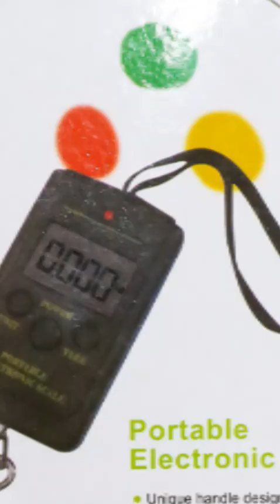Taffware Digipounds Timbangan Koper Digital 40kg Akurasi 10g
Timbangan koper digital ini adalah timbangan kecil yang dapat memuat berat mencapai 40 kilogram. Alat ini sangat berguna dan dapat digunakan dalam kehidupan sehari-hari seperti menimbang koper, laundry dan objek lainnya. Mudah dibawa dalam saku atau tas Anda ketika sedang dalam perjalanan.
Fitur

Fungsi Stabil

Timbangan ini otomatis mengunci angka ketika stabil, terdapat 4 opsi meliputi Lb, Jin, oz, kg.

Layar Digital

Memiliki layar LCD untuk menampilkan informasi berat barang yang sedang ditimbang.

Mudah Digunakan

Cara menggunakannya pun sangat gampang, cukup nyalakan timbangan ini dan kaitkan barang yang ingin Anda timbang. Tunggu beberapa saat hingga hasil akhir keluar.

Bahan Berkualitas

Pada bagian bodi terbuat dari bahan plastikberkualitas yang ringan namun kokoh sehingga awet untuk penggunaan jangka panjang. Sedangkan pada bagian pengait terbuat dari bahan stainless steel berkualitas yang memiliki daya tahan kuat.